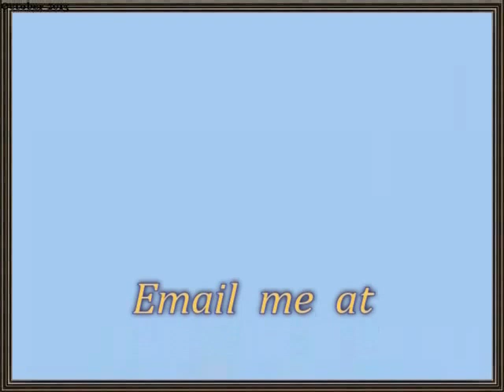Prickwillow Ploughing Festival. Old Video of Mine 2016.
Visit to Prickwillow Ploughing Festival near Ely. I was also exhibiting some of my old engines. Camping on the exhibition site as well. I used too as a Hobby restore vintage engines and owned over 20 engines. 2 Water pumps. 1 Air compressor and finally a corn mill. However taking over a couple of Tons of Engines to Rallies didn't do my back any good so I gave up the Hobby and sold everything.